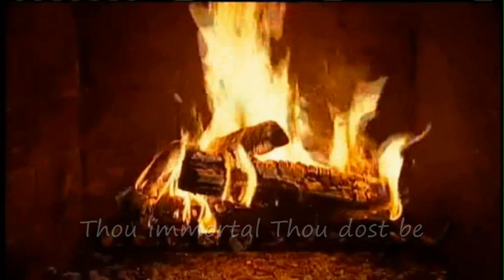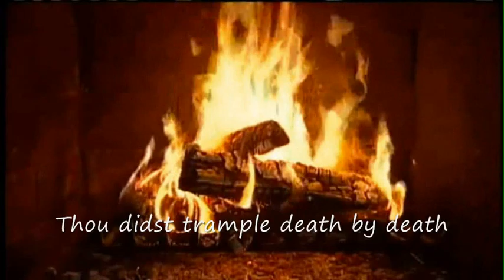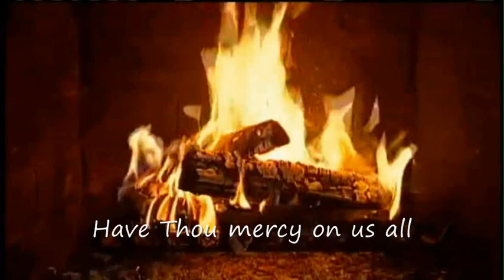By Thy Mother's Earnest Prayers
Oriental Orthodox  Holy Eucharist Liturgical Hymn
Sung by Orthodox Church Choir , Bangalore

Orchestration & Training : Fr. John Samuel